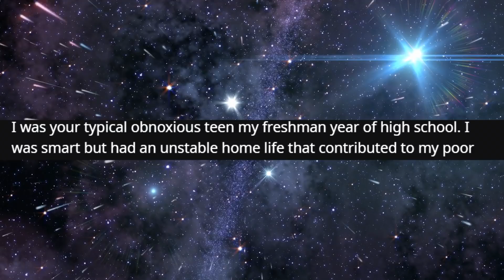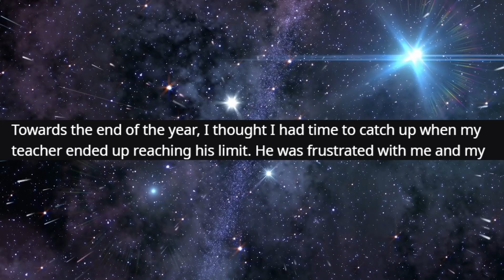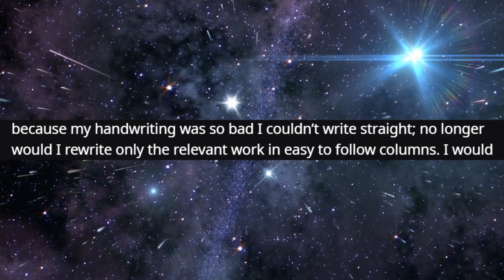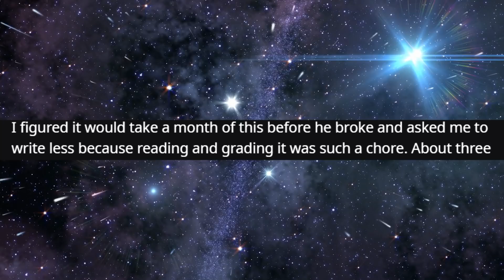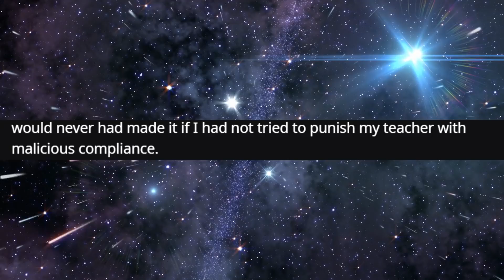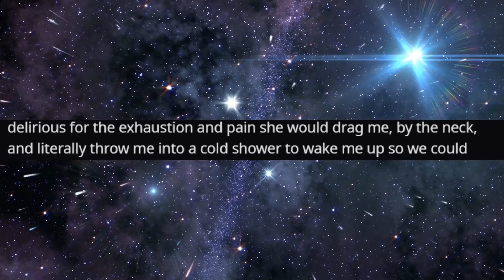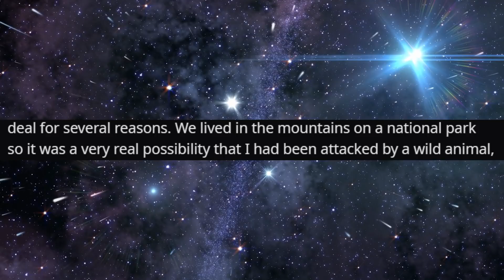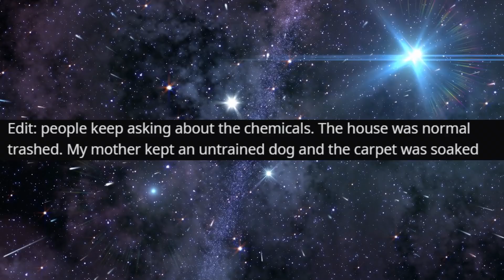r/MaliciousCompliance - Threw me AWAY? Enjoy seeing your WEALTH Disappear...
Top Posts From r/MaliciousCompliance  on Reddit.

Threw me AWAY? Enjoy seeing your WEALTH Disappear...